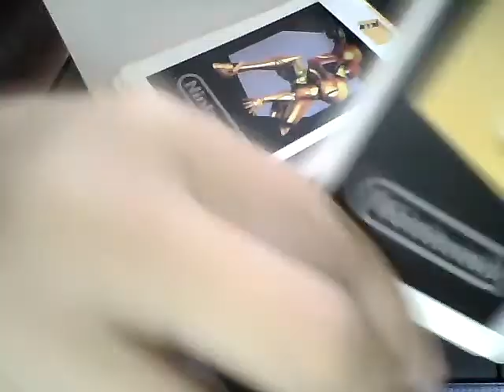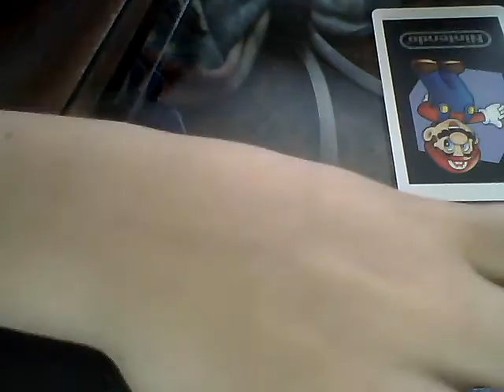3ds 1# all arcards for argames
this will show you all the cards